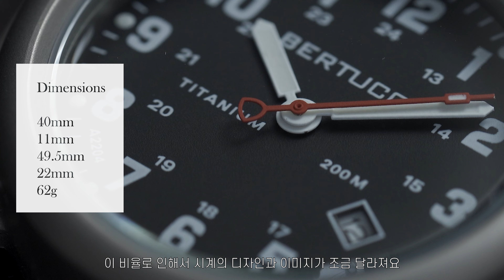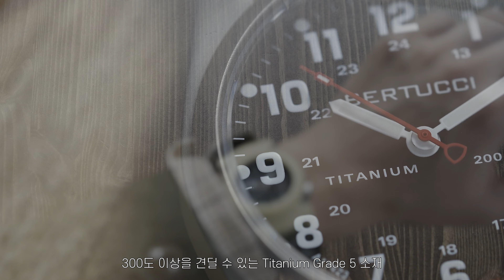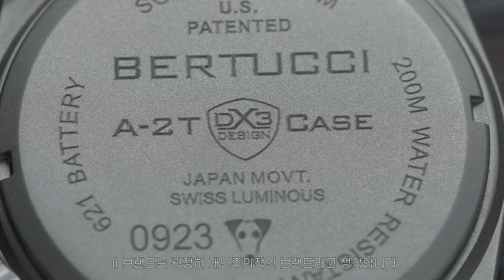툴워치가 비싸면, 그게 툴이야? 베르투치.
Bertucci

Dimensions
40mm
11mm
49.5mm
22mm
62g

Specs
A-2T
KRW 269,000
Miyota GM10
Titanium Grade 5
Mineral Glass
20bar, 200m

A-2TS
KRW 468,000
Epson Solar VS22
Titanium Grade 5
Sapphire Glass
20bar, 200m

music
Veaceslav Draganov - Miracle